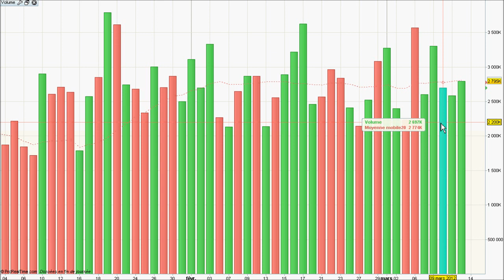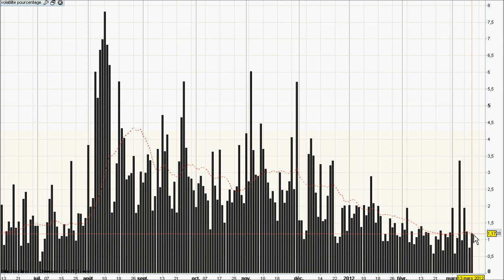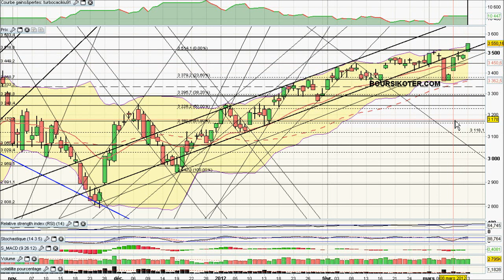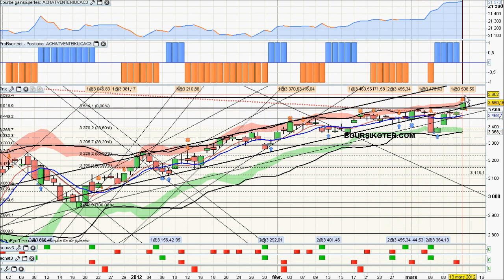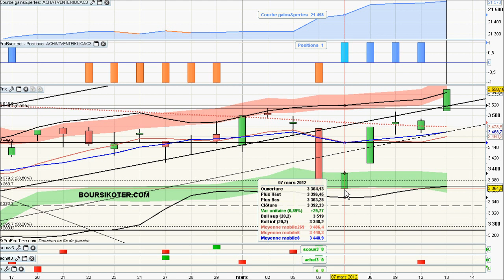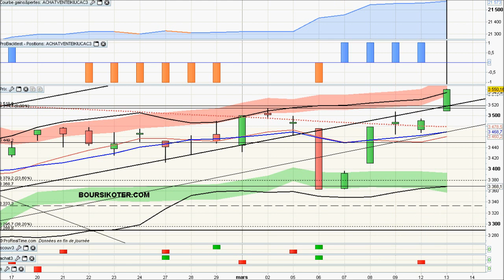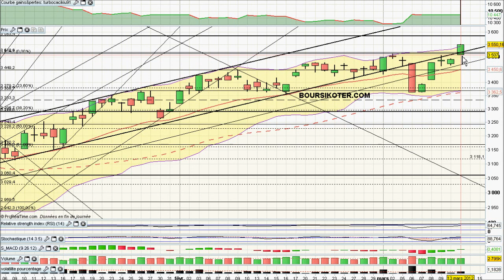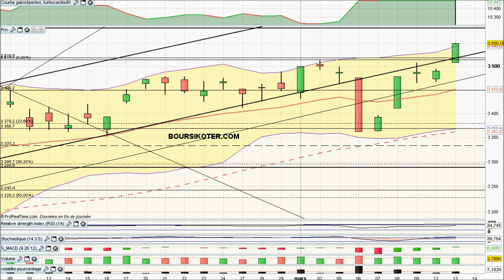Analyse video du CAC40 par boursikoter.com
Analyse technique video du CAC 40, strategies de trading sur CAC40 signaux de trading gratuits pour gagner en bourse